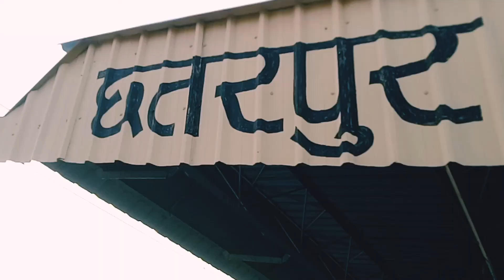New journey Chhatarpur to Bhopal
New journey
New journey by train